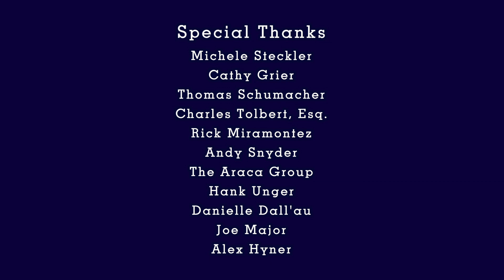THE GRAHAM SHOW Ep. 13, Pt. 1: Jenn Harris, "Trampoline, South Pacific & Boston University"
JENN HARRIS starred in Off-Broadway's smash hit SILENCE! THE MUSICAL and can be seen in the hilarious hit indie film GAYBY.

Part 1: "Trampoline, South Pacific & Boston University":

Jenn Harris on how 80's music inspired her to perform, her parents defying expectations, technique for being free and her "math to the mess."

All of this and more in Part 1!

NEXT FRIDAY: MORE fun with JENN HARRIS!